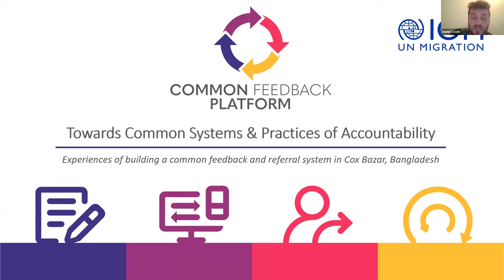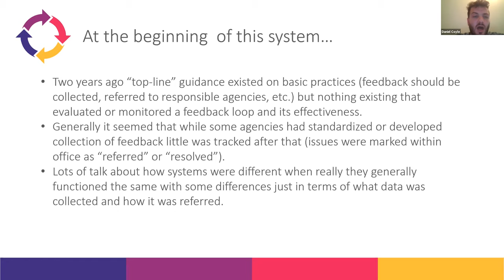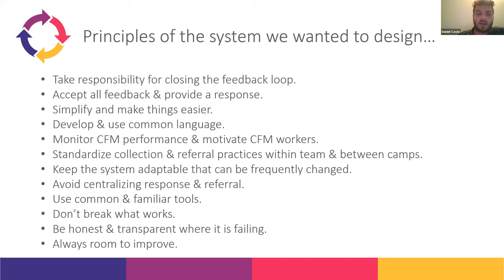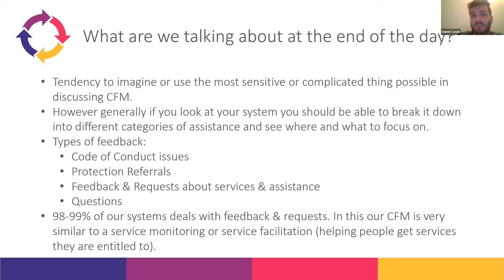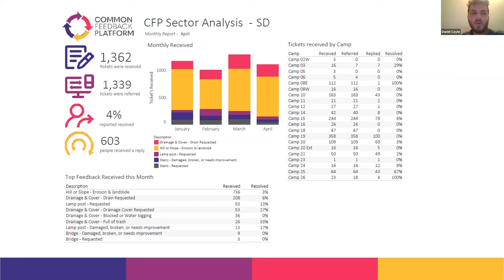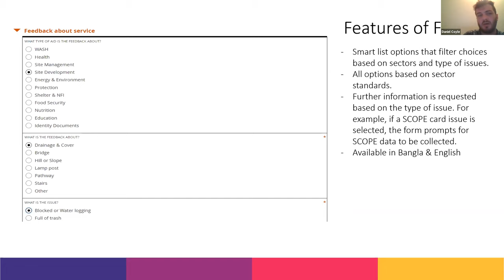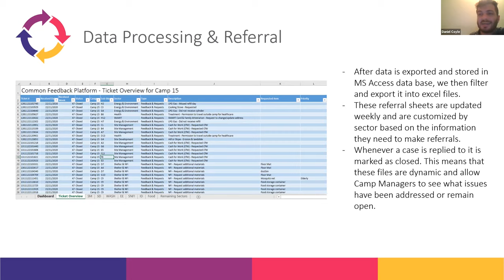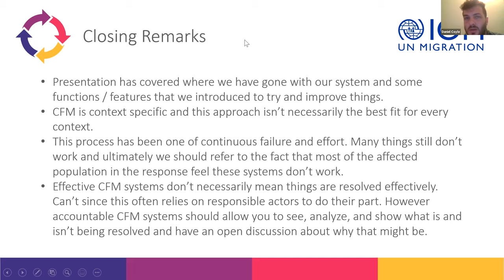CCCM Practitioners' Day 2021 - Towards Common Systems and Practices of Accountability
Experiences of building a common feedback and referral system in Cox's Bazar, Bangladesh.